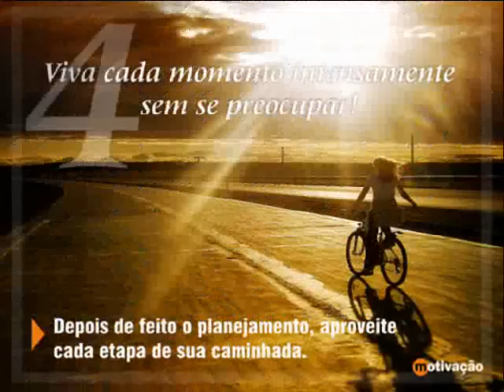5 Passos para planejar o próximo ano - Motivação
Texto extraído da matéria "Avalie 2009 e acerte em cheio no próximo ano" da edição de outubro de 2009 da revista Motivação.
A Editora Quantum possui revistas, áudios, vídeos, livros, newsletters, eventos e treinamentos focados no desenvolvimento profissional. Ajuda as pessoas a vender mais, atender melhor e aumentar a lucratividade de suas empresas com iniciativa, ética, qualidade e criatividade.
Principais produtos:
•ExpoVendaMais  O maior evento de vendas da América Latina;
•Revista VendaMais  A mais completa revista de vendas e marketing do Brasil;
•Revista InvestMais  A revista do investidor na bolsa de valores;
•Revista Liderança  A revista do dia-a-dia dos líderes;
•Treinamentos VendaMais  A mais moderna ferramenta para líderes treinarem suas equipes de venda.
•Certificação VendaMais  Torne-se um profissional de vendas com reconhecimento, a credibilidade e a certificação da VendaMais